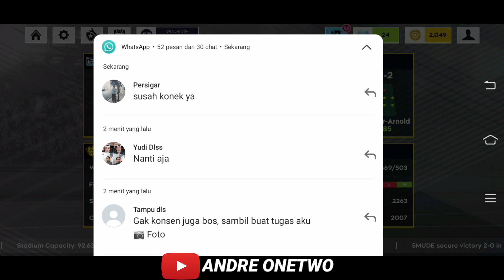Limamude Vs Persigar || Dream League Soccer 2022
Assalamualaikum wrahmhbrktu Hallo Temen temen ku Smua para hobi main Dls yuk pantentengin terus Channel Andre Onetwo karna ini channel Andre onetwo Bisa Anda mengerti Baca Pergerakan Pro Player Karna Andre Onetwo, Kadang Buat Vidio Sama Proplayer Dls Indonesia pahami dan di mengerti kan supaya bisa berkembang team Dls Nyaa Di setiap kompetisi  dan channel ini buat tuto cara passing dan lainnya Klau masalah Updet fitur Dls sebelah aja yah karna ini channel untuk gameplay Dls, Terima kasih atas supportnya kalian 😊🙏